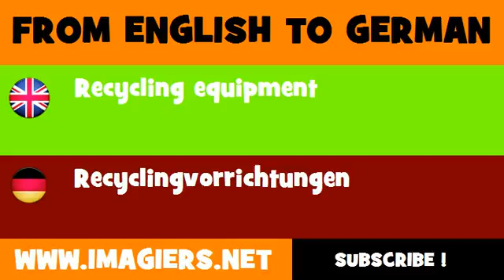FROM ENGLISH TO GERMAN = Recycling equipment